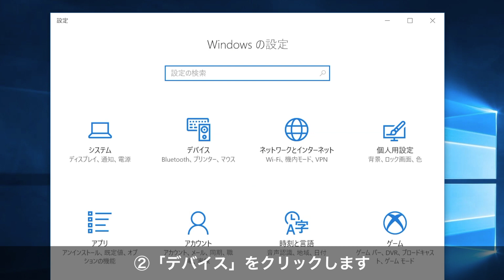ブルートゥースマウス（ワイヤレス・BT3.0対応・薄型・携帯・モバイル・Android・ブルーLEDセンサー）400-MA093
超薄型！Bluetooth3.0対応マウス

・かさばらない超薄型マウス！
　厚み約3cmなので、PCバッグのポケットやインナーケースにきれいに収まります。持ち運びに最適！

・手が大きい人でも使いやすい
　本製品は中型マウスの高さのみを薄くしているので、手の大きい人でも扱いやすくなっています。

・Bluetooth接続
　有線マウスやレシーバーを使用するマウスと違って、USBポートを塞がず便利です。また、Androidタブレットやスマートフォンにも
使えます。